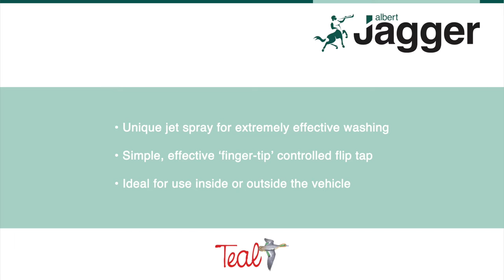Teal Handeman Xtra Hand Wash Unit | Commercial Vehicle Fittings | Albert Jagger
Described as "the best hot water hand wash in the world", Teal's New Handeman Xtra provides 50% more washes - up to 15, ten second hand washes per full tank.

A 2 year guarantee, EMC approval and electronics with no battery drain, it also boasts easy installation into applications where hot water hand washing is required with no plumbing. Complete with "waste-safe" technology that retains dirty water without the need for waste pipe or storage container.